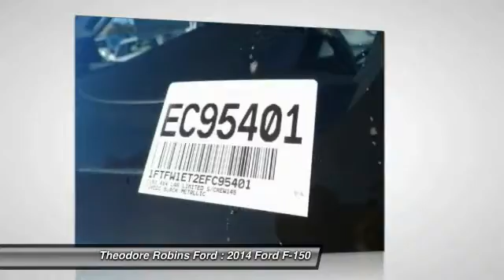2014 Ford F-150 COSTA MESA,HUNTINGTON BEACH,IRVINE,NEWPORT BEACH,ORANGE COUNTY EC95401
2014 Ford F-150 4WD SUPERCREW 145 LIMITED

[VDP] GET ALL THE DETAILS ON THIS BLACK 2014 Ford F-150 [/VDP] THEODORE ROBINS FORD PROUDLY SERVING COSTA MESA, HUNTINGTON BEACH, IRVINE, NEWPORT BEACH, ORANGE COUNTY, AND SURROUNDING SOUTHERN CALIFORNIA LOCATIONS. THIS BLACK 2014 Ford F-150 IS EQUIPPED WITH A EcoBoost 3.5L V6 DGI DOHC 24V Twin Turbocharged, AUTOMATIC TRANSMISSION, AND RECEIVES AN ESTIMATED 15 City/21 Hwy MPG.